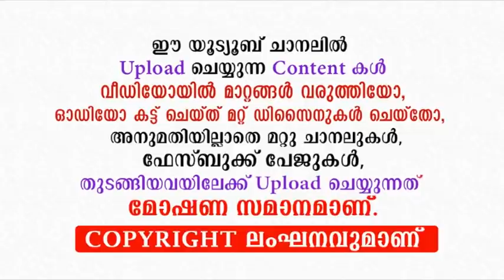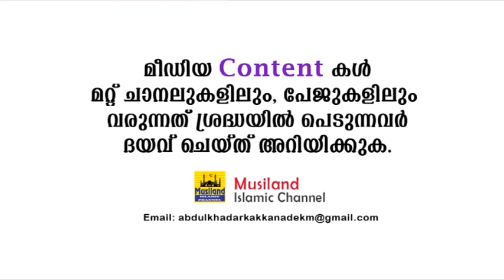വിമർശകരുടെ വായടപ്പിച്ച കിടിലൻ പ്രഭാഷണം... | Abubacker Hudavi Mundamparamb New Islamic Speech 2020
ഇസ്‌ലാം എന്തെന്ന് ഇത് കേട്ടാൽ മനസ്സിലാകും... മനസ്സിന് ഒരുപാട് സംതൃപ്തിയേകുന്ന പ്രഭാഷണം ...

Speech By Abubacker Hudavi Mundamparamb

Abubakkar Hudavi Latest Islamic Speech 2020
Abubakkar Hudavi New Speech 2020
Abubakkar Hudavi Speech
അബുബക്കർ ഹുദവി പ്രഭാഷണം

Mathaprasamgam 2020
Mathaprabhashanam 2020

Copy Right Content Owner :
Kakkanad
Kochi

About Our Channel:
Mathaprabhashanam | Mathaprasangam | Islamic Speech Malayalam is a Malayalam Islamic Speech channel. In this, We always propagetes the Peacefull and Mercyfull islamic messeges to the Public including Muslims and Non muslims. All contents which is uploaded to this channels are Our orginal contents. We consider all opinions of our viewers to make our channel is very useful.